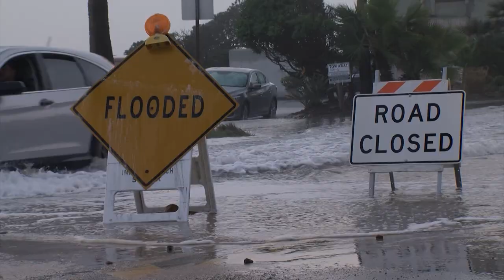Stormy Weather And High Tides Flood Imperial Beach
Storm Surge and high tide combined to push significant amounts of seawater over parts of Seacoast Drive in Imperial Beach KPBS Environment Reporter Erik Anderson has details.